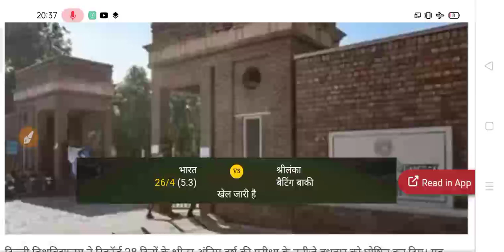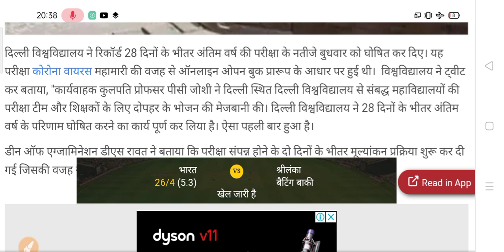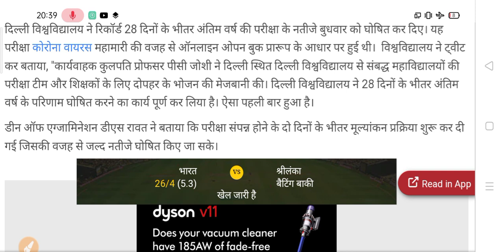University Result 2021 | College results has been Declared 2021| College Exam Result 2021